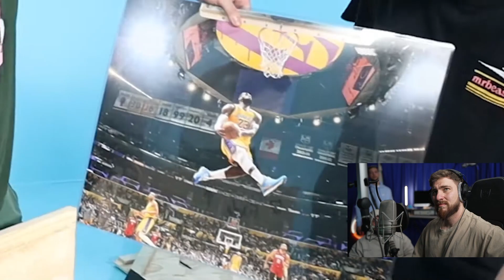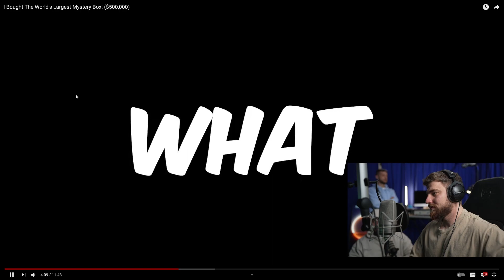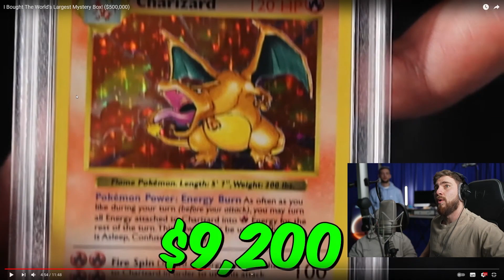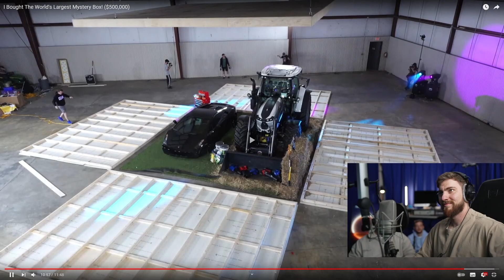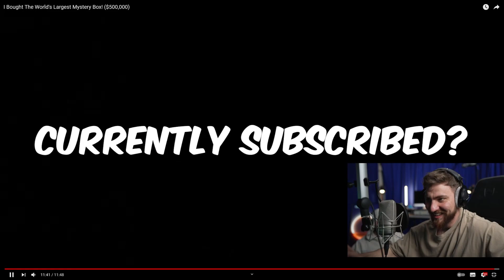Mr.Beast öffnet Mystery Box! 🤯🔥 ($500,000) | Mois Reaktion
Joined unserem Discord Server! Joined unserem Discord Server! Mois reagiert auf I Bought The World's Largest Mystery Box! ($500,000)